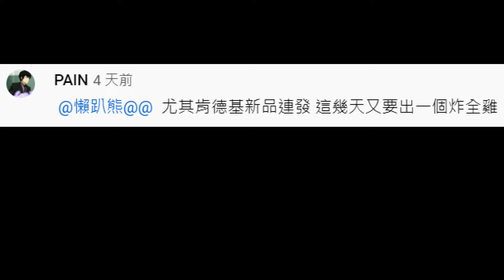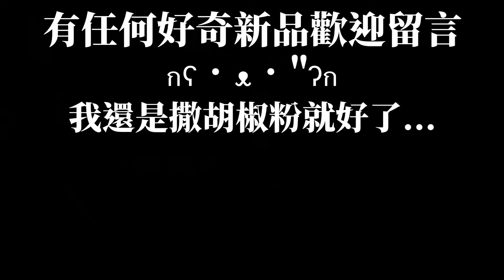[KFC]咔啦整隻雞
售價899$(包含兩份薯條一盒蛋塔一瓶可樂)
是走上校薄脆版本,吃起來比較沒那麼膩
完全是熟的,連最厚的雞胸肉都是~
只能用APP預約相當噁心,程式難用甚至有"沒開賣就售完"的現象
(但不用吃架上放置過久的炸雞,不會很柴)